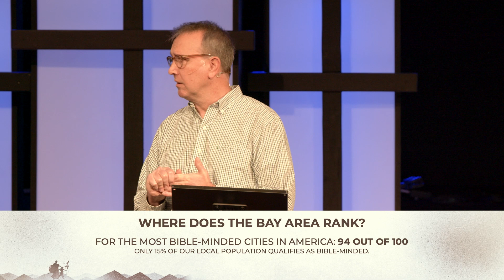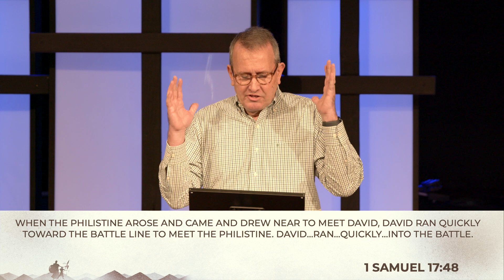Run into the Battle | Mark Tumney | 1.7.24